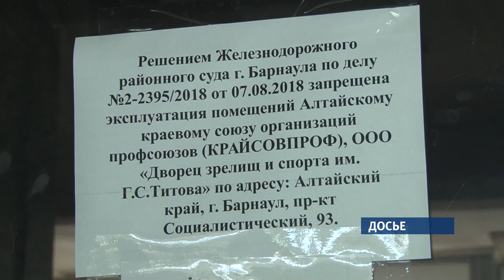Руководство Дворца спорта ответит за невыплату зарплаты одному из сотрудников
Краевые следователи возбудили уголовное дело в отношении руководства Дворца спорта. В ведомство обратился один из сотрудников учреждения и заявил, что несколько месяцев не получает заработную плату.